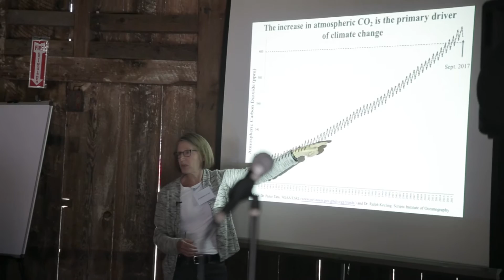Carbon Farming: Agriculture’s Answer to Climate Change | Bioneers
Ranchers, farmers, scientists, and food system activists share solutions, practices and the latest research on how carbon farming can play a preeminent role in addressing climate change and ensure food security by stewarding working landscapes to sequester carbon.

Videography: Guido Lois, Kiss the Ground

Editing: Guido Lois and Stephanie Welch

 Huge thanks to Kiss the Ground and The Marin Carbon Project